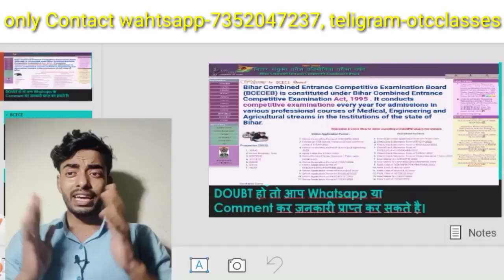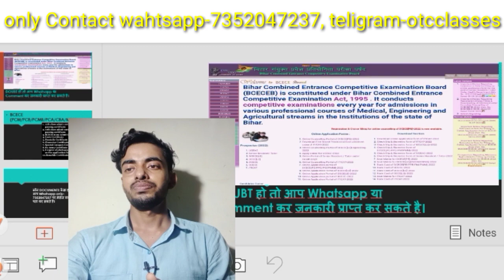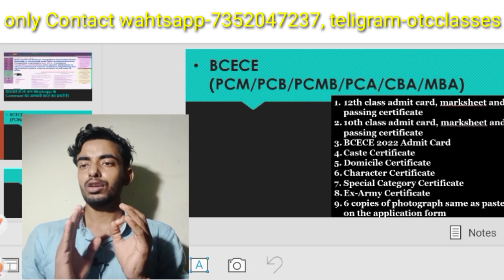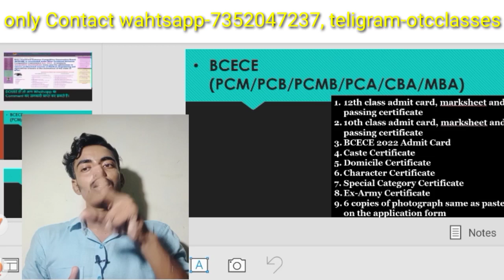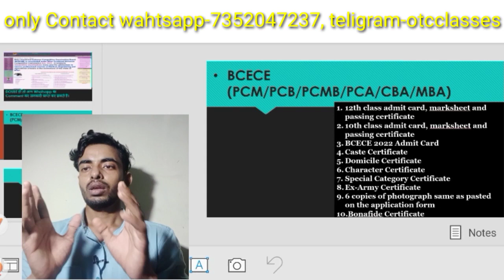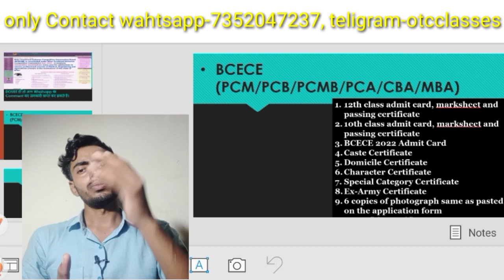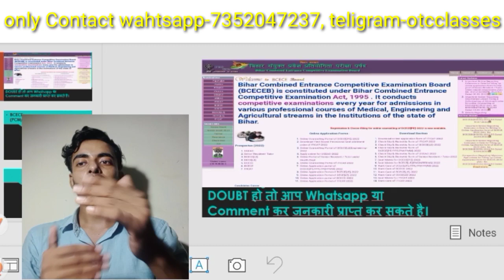BCECE 2022 ! Important Documents for Admission &Counselling!! कौन documents होना 100% जरूरी हैं।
Today Discuss BCECE COUNSELLING NEW UPDATE 2022
Everyday one video is uploaded for bcece at 7to8 am.
You got correct and fastest update on my channel.

In this video I have discussed about BCECE 2022 COUNSELLING &CHOICE FILLING BEST MEDICAL COLLEGE Or ENGNIEERING COLLEGE!! RELEASED NOW BCECE COUNSELLING DATE!! AND BEST COURSE IN BCECE EXAM!!BCECE 2022 CUT OFF RANK!! BCECE 2022 OFFICIAL CUTOFF!! BCECE CUT OFF!! CUToff LIST OF BCECE 2022 EXAM

🔴 Every day one video morning upload

BCECE 2022 RESULT 2022
BIHAR NURSING ADIMISSION 2022
BCECE 2022 EXAM PREPRATION
BIHAR BSC NURSING ADMISSION2022
BIHAR 2022FROM DATE
BCECE 2022 APPLICATION FROM
BCECE 2022 12th level
BCECE COUSELLING

Feacbook link page link-@Otcclasses
Instgram link -nirajbtechdt11
👆👆यहाँ से आप सभी हम से बात कर सकते हैं।